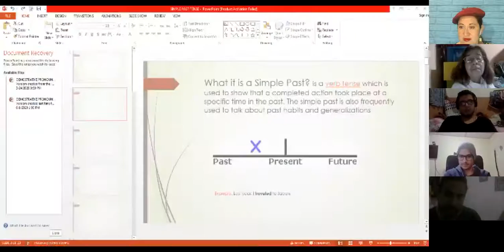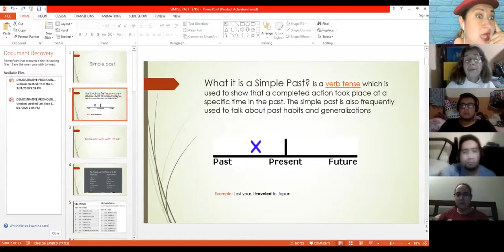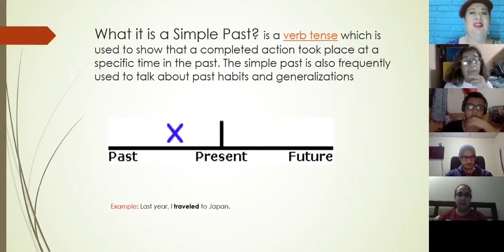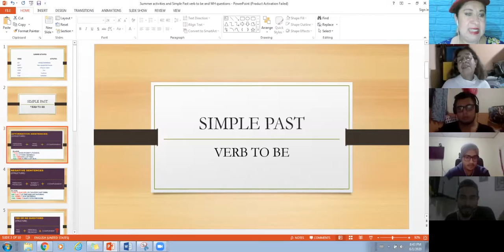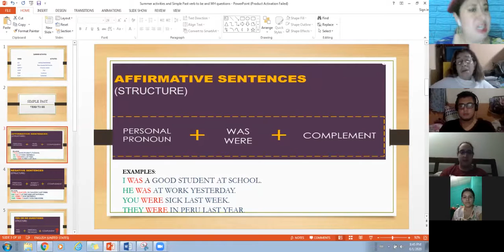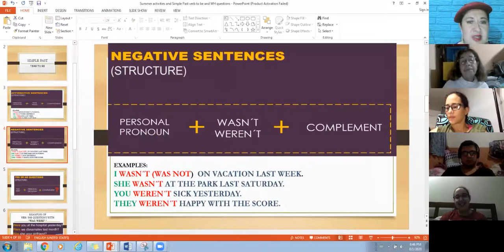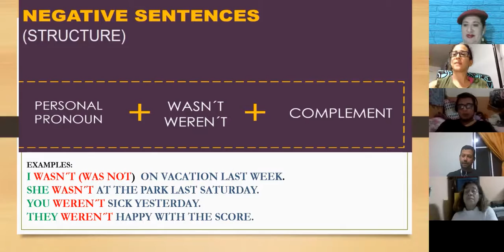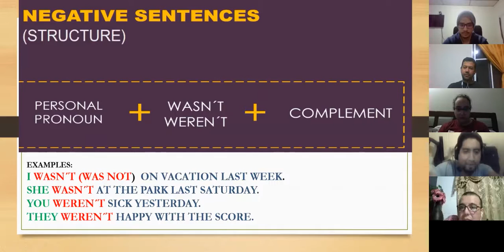Ingles Corporativo-Simple Past Verb "to be" part one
By the end of this class, you will be able to talk about your past using  “was,” “were,” and various regular and irregular verbs, e.g. “I was born in Korea.” I” grew up in the United States.Additionally, you'll be able ask and answer questions in the past tense. This conversational English lesson will help you discuss your background in greater detail and get to know people.